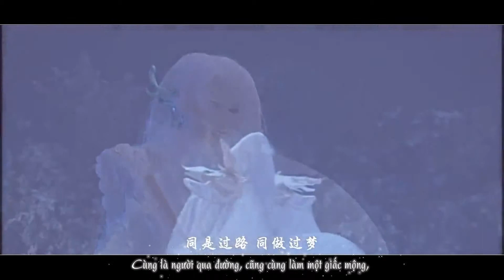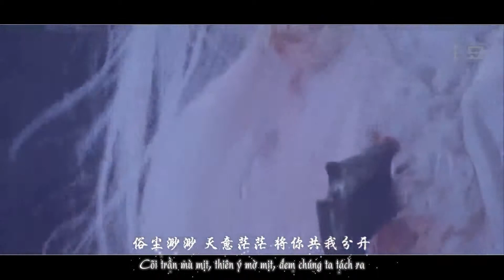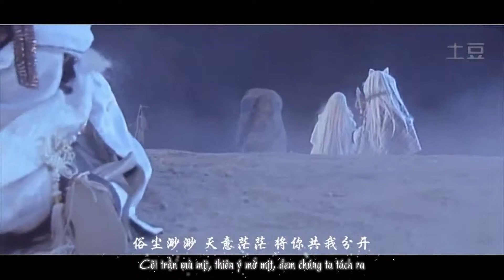[Phích Lịch BL][Cửu Thiên Thắng x Tuyệt Đại Thiên Kiêu] Tựa như người xưa đến (似是故人来)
Hát: Mai Diễm Phương
*Note:
1. "Hai tổng công gặp nhau, ắt ra một thụ" là phương châm nhà tui ~ Tui thường thích ship tổng công trên bảng với nhau hơn là ship với tổng thụ ~~~ Và giờ tui đạt thành ý muốn, chết không hối aaa ~~~
2. Ngày xưa còn ship Ý Ỷ đã manh cp này, tự hỏi nếu Cửu gia gặp Thiên Kiêu ai trên ai dưới, kết quả tui nghiêng về Cửu gia hơn , ai nha ~~~